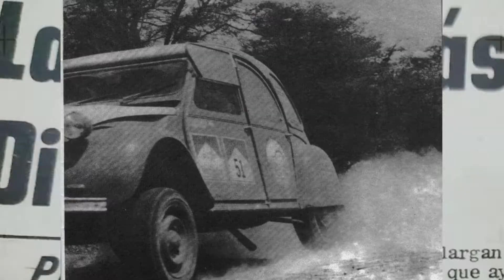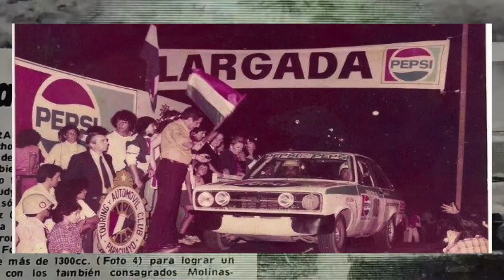“Chaco, el rally más difícil del mundo”.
“Chaco, el rally más difícil del mundo” es una producción original del canal GEN que constará de tres episodios de 60 minutos de duración.

La primera entrega -de las tres previstas- se hará este domingo a las 21 horas, por la señal de GEN.

Compartimos un avance de la misma.